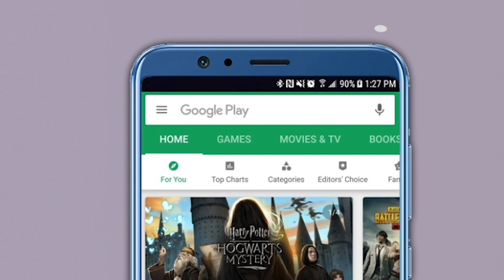राज ठाकरेंचे प्रसिद्धीसाठी शरद पवारांवर आरोप,राष्ट्रवादीने सुनावलं!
महाराष्ट्र नवनिर्माण सेनेचे अध्यक्ष राज ठाकरे यांनी कोरोना काळात आलेल्या वाढीव वीजबील माफीबाबत राष्ट्रवादी कॉंग्रेसचे अध्यक्ष शरद पवार यांच्यावर निशाणा साधला होता. आता राज ठाकरे यांच्यावर राष्ट्रवादी कॉंग्रेसचे प्रदेशाध्यक्ष जयंत पाटील यांनी पलटवार केला आहे. जयंत पाटील म्हणाले की, सध्या राज ठाकरे यांना प्रसिद्धीची गरज आहे, त्यामुळे ते अशाप्रकारचे निराधार आरोप करत आहेत. यावेळी जयंत पाटील यांनी विरोधी पक्षनेते देवेंद्र फडणवीस यांना देखील कान पिचक्या दिल्या. राज्यातील राजकारणाचे फासे पलटण्याच्या विधानावर त्यांनी भाष्य केलं आहे पत्रकारांशी बोलताना कोरोना काळात दिलेल्या आश्वासनापासून देखील घूमजाव केला आहे. याबाबत प्रश्न विचारला असता त्यांनी राज ठाकरे यांच्यावरच निशाणा साधला. राज ठाकरे यांना सध्या प्रसिद्धीची गरज असल्याने ते अशाप्रकारे निराधार वक्तव्य करीत असल्याचं त्यांनी यावेळी म्हटलं.